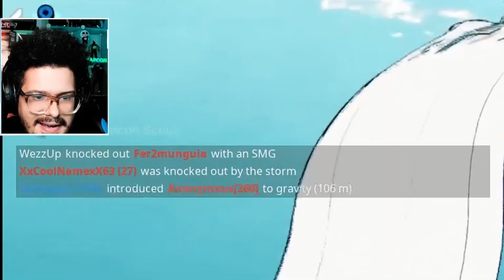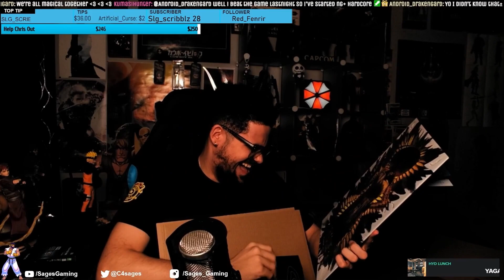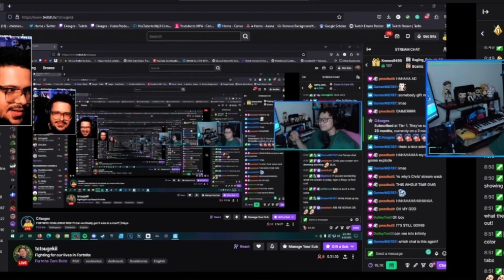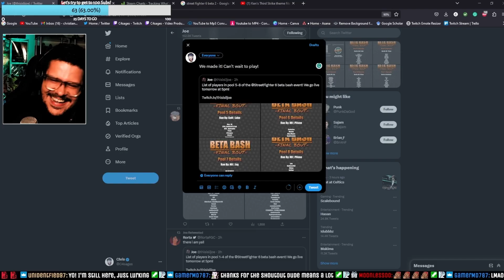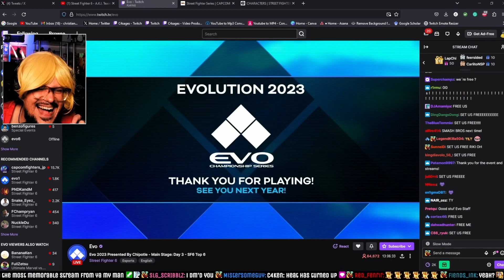2023 - THE ABSOLUTE BEST MOMENTS WITH C4 AND CHAT!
Big shoutout to my guy @slg_scribblz  who edited this video per my request. He did an absolutely amazing job and I couldn't be happier.